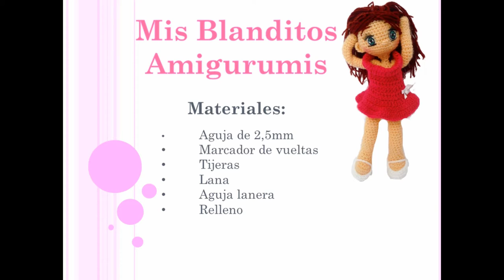Patrón crochet muñeca Lilia Amigurumi Parte 1 (zurdos)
Patrón a crochet de la muñeca Lilia.
Aprendamos junt@s a crear a Lilia y sus complementos.

Para cualquier duda no duden en preguntar.
Si os gusta el vídeo no olviden de darle a “me gusta” y compartan ;)